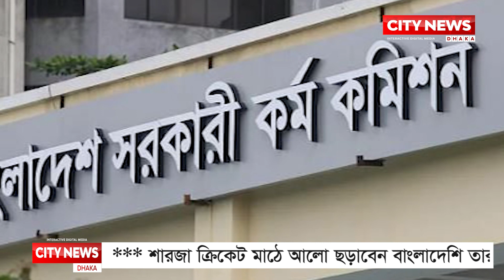সিটি নিউজ বাংলা বুলেটিন